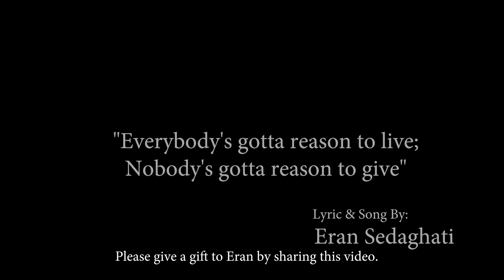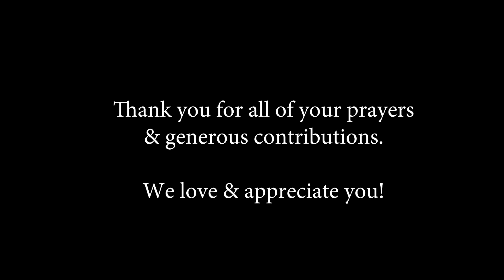Eran Sedaghati Fundraiser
Hope for Eran Fundraiser Sep. 2017 .